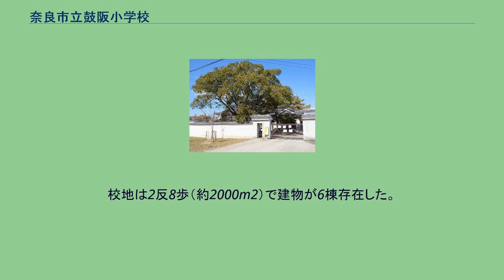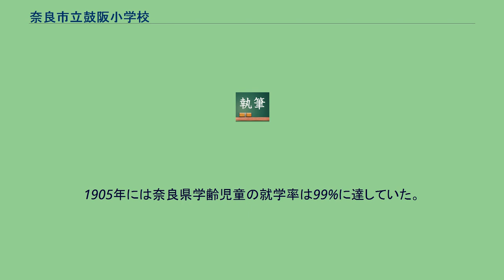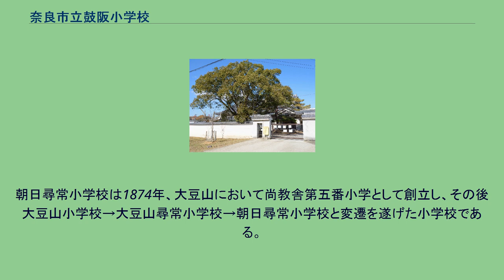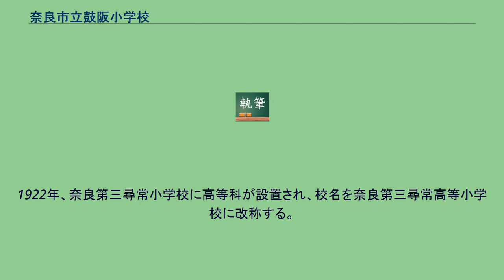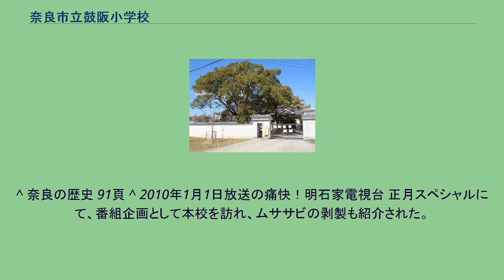奈良市立鼓阪小学校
奈良市立鼓阪小学校（ならしりつ つざか しょうがっこう）は、奈良県奈良市の公立小学校。
前身の又新舎第一番小学（ゆうしんしゃ―）は、1874年、学制の下で当時の奈良町に初めて開校した小学校である。
1878年に現在地へ移転し、幾度かの校名変更を経て、1947年に現校名となる。
校地は東大寺転害門の内側、奈良公園内にある。
鼓阪小学校は奈良と京都を結ぶ街道沿い、東大寺転害門のすぐ東側に所在する。
奈良市立鼓阪北小学校とともに奈良中心部の北の玄関口を校区とする小学校である。
鼓阪小学校は1878年に東大寺惣持院に移転後、周辺の土地を順次購入して校地を拡張した。
このため、鼓阪小学校の校地は奈良公園内にある。
鼓阪小学校はいわゆる奈良きたまちに所在し、校区内には、東大寺、般若寺、北山十八間戸、三笠温泉郷、鶯の滝などの名所があり、観光地域、商店街地域、住宅地域が形成され、歴史ある店舗や古い町並みが残っている。
「鼓阪」は元々「鼓坂」と書く。
もとの東大寺八幡宮、現在の手向山八幡神社では旧暦の9月3日に「転害会」と呼ばれる祭礼が転害門を御旅所として行われてきた。
この転害会では転害門の東方、正倉院方面へ登る緩やかな坂道が楽人奏楽の場所として利用され、いつしか「鼓坂」と呼ばれるようになったとされる。
鎌倉時代になると「鼓坂」は現在の鼓阪小学校の校地にあたる、東大寺尊勝院周辺の地名となった。
東大寺尊勝院は後に東大寺別当となる光智の手により華厳宗・真言宗を兼学する東大寺の子院として946年に建立された。
村上天皇の御願寺となり、東南院、西室とともに東大寺の三大院家の一つとして学僧を輩出したが、1567年の東大寺大仏殿の戦いで聖語蔵を残して焼失した。
焼失後、惣持院と名が改められ堂舎が建てられた。
1878年、北御門小学校（きたみかど―）が東大寺惣持院に移転する際、旧東大寺尊勝院の地名「鼓坂」と大坂が大阪へ改名した例に倣い、北御門小学校は「鼓阪小学校」と改名された。
東大寺尊勝院の建物として焼失を免れた聖語蔵は1894年に所蔵の経巻とともに宮内省に献納され、正倉院内に移転した。
鼓阪小学校には2基の礎石のみが現存している。
1973年に発行された資料を基に記述したため、内容が旧くなっている可能性がある。
ただし、公式Webページによると「児童像」は1973年より変わっていない。
1973年に発行された参考文献によると、鼓阪小学校での教育は奈良県や奈良市の学校教育方針・指針に基づくとしている。
具体的に設定された児童像、学校像を参考文献より引用する。
児童像 学校像 以上、奈良市立鼓阪小学校編『鼓阪: 創立100年記念誌』奈良市立鼓阪小学校創立百年記念事業推進委員会、1973年、72頁 より引用。
児童像の1番目には、心と体を健康に、命を大切にする人間を育てるという願いが、児童像の2番目には、真理を追究し、実践力のある人間を育てるという願いが、児童像の3番目には人間尊重の精神を持つ人間を育てるという願いがそれぞれ込められている。
これら児童像は同和教育を教育課程の全領域の中核に位置付けて、人権を尊重し、不当な差別や不合理・矛盾を許さない教育を実践する方針から導かれている。
学校像には、障害児教育を正しく位置づけ、教師・父兄・地域の連携を密にして、児童の可能性を引き出し、高めるという願いが込められている。
特筆される校舎として講堂・本館がある。
現鼓阪小学校の校舎は1934年の室戸台風により大きな被害を受けた。
講堂・本館はこの災害復旧の一環として1936年に完成した。
講堂・本館は破風造りの大屋根を持つ純和風の鉄筋コンクリート造りの建物である。
壁は白いモルタルで、玄関には大型自動車が横付けできる規模の車寄せがある。
当時の奈良市は公会堂を所有していなかったため、この建物を公会堂として兼用することが考えられていた。
完成当時、講堂には映写機が装備され、床面積を減らさないよう映写室が天井釣になっていたという。
また、純和風の外装だけでなく、例えば、玄関の下足室の出入口には上部が半円にくりぬかれた特徴的な意匠が、講堂の床にはモザイク張りが施されているなど、建物各所に特徴的な意匠が見られる。
当時の学校建築は洋風のコンクリート造りが一般であったが、鼓阪小学校の立地上、洋風の建物では付近の景観と不似合であるため、当時の奈良市長 石原善三郎が寺院建築様式の建物を構想したという経緯がある。
総工事費は当時の金額で87,227円にのぼり、予定金額よりも4,000円超過した...